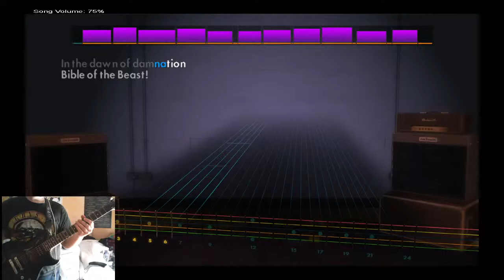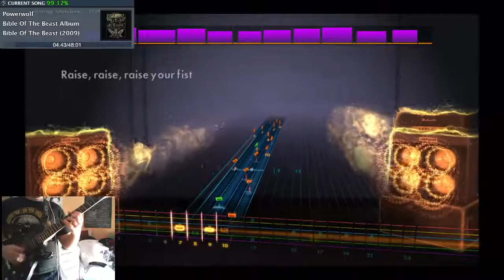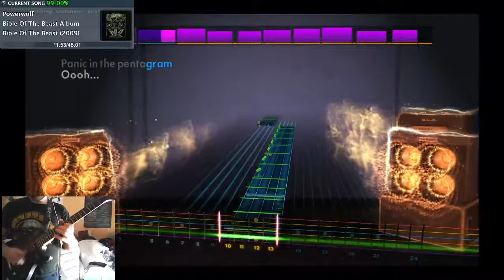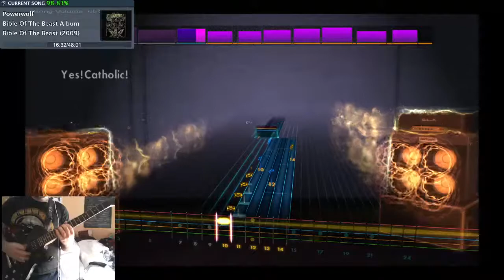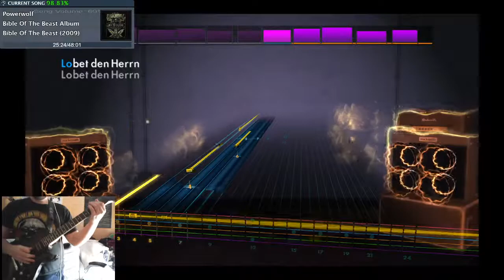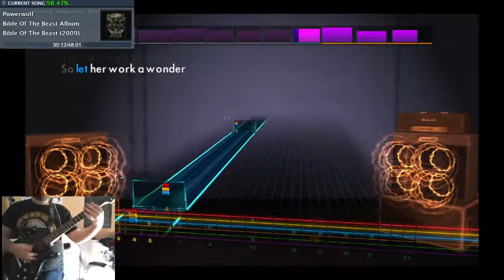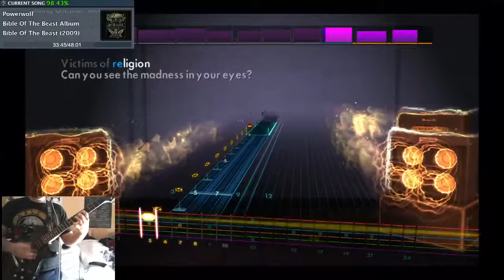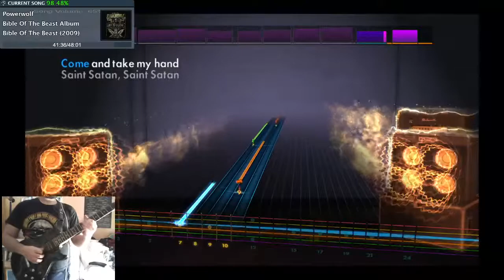FULL PLAYTHROUGHT POWERWOLF BIBLE OF THE BEAST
Let's play some Church music people!!

Tuning: Eb Drop Db